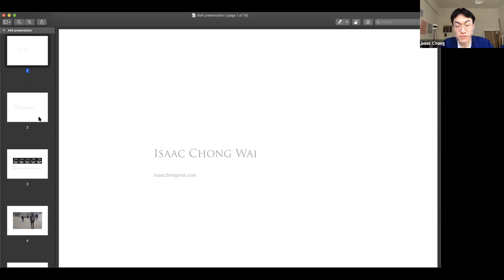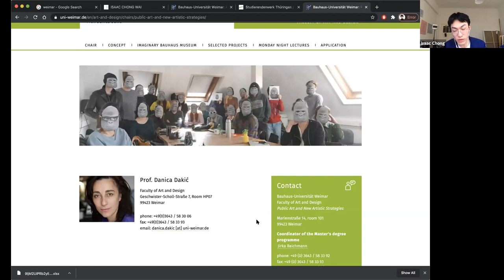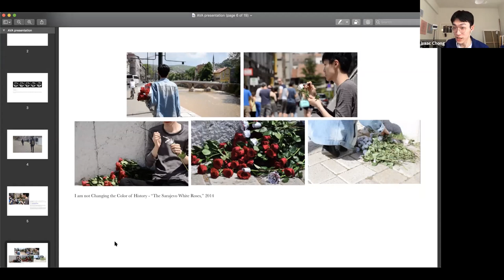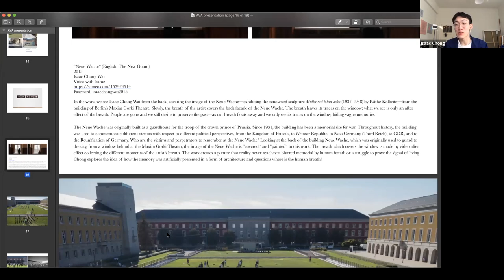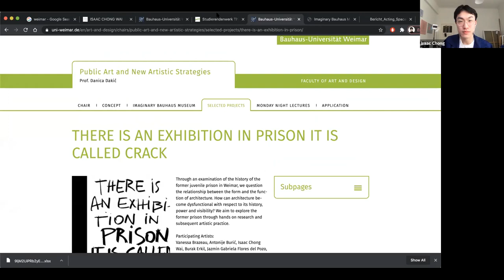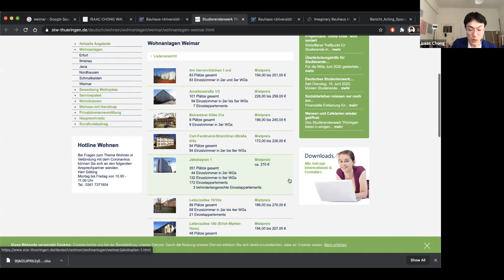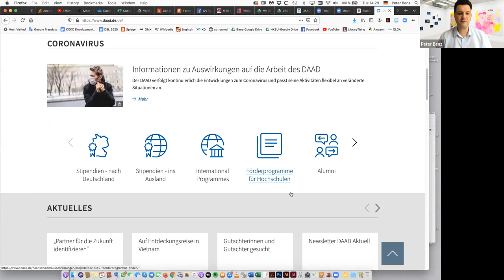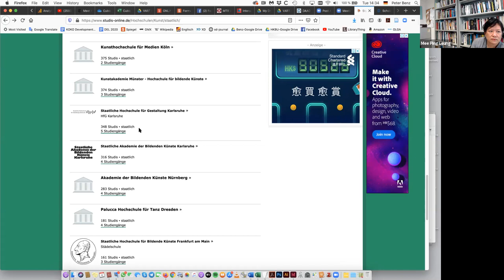Further Studies in Germany - Isaac Chong and Peter Benz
AVA ALUMNI CAREER TALK SERIES - FURTHER ST